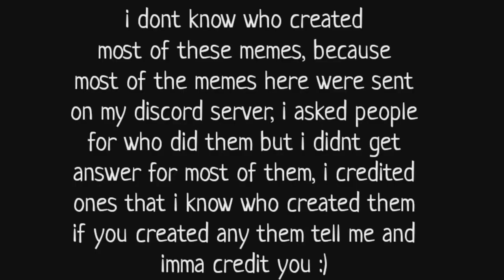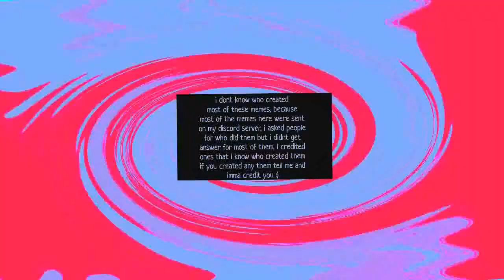Veg Replace Tennis BFB memes #1 Rounds